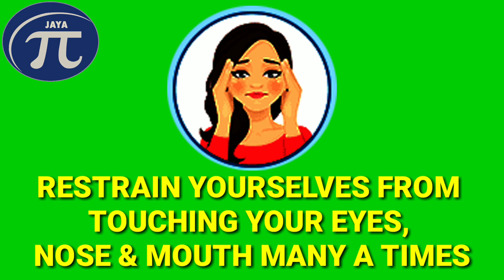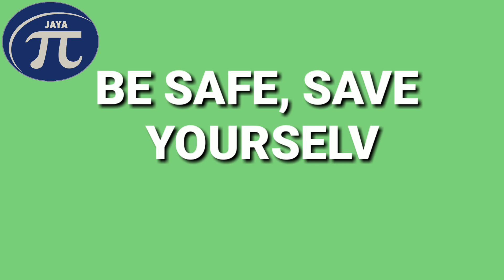Symptoms of CORONA